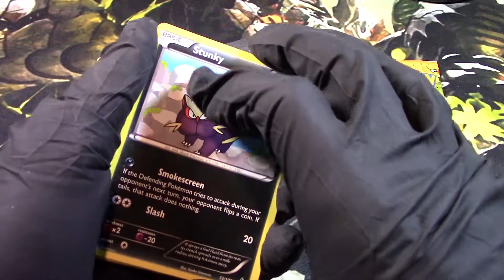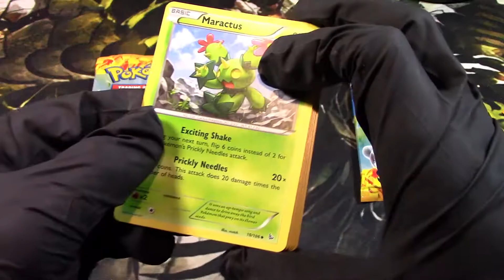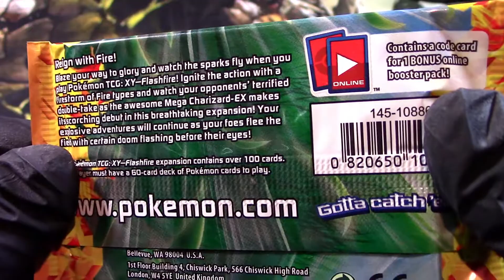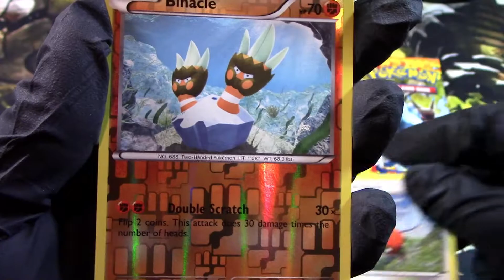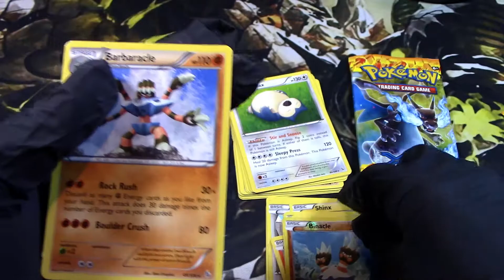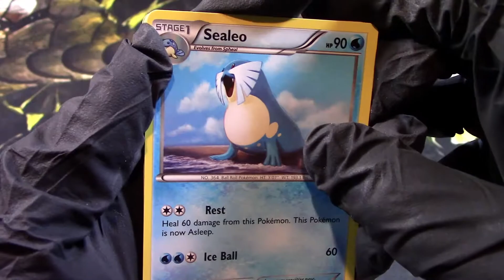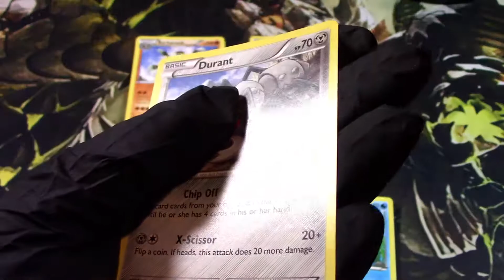Opening Some Pokemon Flashfire Packs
🎥Had these packing laying around for a while. I decided to open them up and see what was inside. Enjoy the free codes!

💖Thank you so much for taking the time to click and watch my video. If you enjoyed this video I would appreciate if you gave it a like. It really helps out the channel! Thanks again everyone.